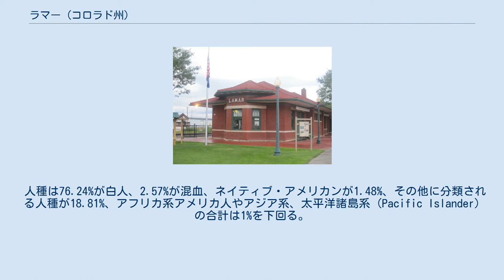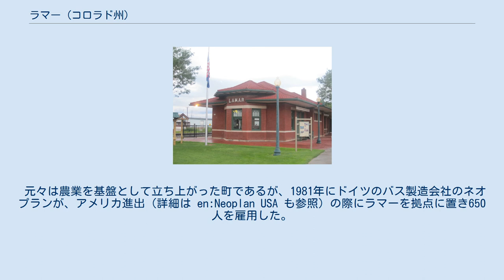ラマー (コロラド州)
ラマー（英: Lamar）は、アメリカ合衆国、コロラド州、プロワーズ郡にある、ホームルール制度を採用した自治体である。
同郡の郡庁所在地であり、同郡で最も人口が多い。
2010年時点の人口は7,804人である。
「ラマー」の名は、アメリカ合衆国内務長官を務めたルシウス・Q・C・ラマー二世に由来する。
 ラマー駅は復元され、観光案内所として運営されている。
 ピエール・オージェ観測所の北部施設は、ラマー近郊に建設が予定されている。
 ラマーは、 北緯38度5分10秒 西経102度37分10秒 / 北緯38.08611度 西経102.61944度 / 38.08611; -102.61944に位置する。
アメリカ合衆国国勢調査局によれば、市域は4.2平方マイル (11 km2)で、水域はほとんど存在しない。
コロラド州南東部を流れ、ラマーを掠めるアーカンザス川が通るプエブロの東部に位置する。
 インド洋に浮かぶアムステルダム島の対蹠地、つまり俗にいうところの「地球の裏側」はラマー近郊にある。
アメリカ合衆国領土の対蹠地はインド洋上であり、対蹠地に島があるのはたった3箇所だけである。
 2000年の国勢調査によれば、3,324世帯、2,247の家族、8,869人が市内に居住している。
人口密度は、2,095.8人/平方マイル (809.5/km2) である。
住居の数は3,656棟で、その密度は863.9棟/平方マイル (333.7/km2) である。
 人種は76.24%が白人、2.57%が混血、ネイティブ・アメリカンが1.48%、その他に分類される人種が18.81%、アフリカ系アメリカ人やアジア系、太平洋諸島系 (Pacific Islander) の合計は1%を下回る。
36.54%がヒスパニック系・ラテン系である。
 3,324世帯中、36.0%は18歳以下の子どもがおり、49.2%は結婚している。
13.3%は夫がいない女性世帯主となっており、32.4%は非家族世帯である。
28.2%は単身世帯で、12.4%に至っては65歳以上の高齢者の単身世帯である。
平均世帯人数は2.59人で、家族を構成しているものに限れば3.18人である。
 年代別の人口は次のとおりである。
なお、年齢の中央値は31歳である。
 性比は、女性100人に対し、男性98.6人である。
18歳以上の人口に限って言えば、女性100人に対し、男性95.8人となる。
 世帯収入の中央値は、28,660米ドルであり、家族を構成している世帯に限ると32,560米ドルとなる。
男性の収入の中央値が24,145米ドルであるのに対し、女性のそれは20,133米ドルである。
一人当たり収入は13,900米ドルとなる。
14.4%の家族、人口の19.7%が貧困線未満で生活しており、18歳未満の子どもの29.5%と65歳以上の高齢者の12.2%もその中に含まれる。
 ラマーは、RE-2学校区の一部である。
 1937年創立のラマー・コミュニティ・カレッジがある。
 元々は農業を基盤として立ち上がった町であるが、1981年にドイツのバス製造会社のネオプランが、アメリカ進出（詳細は en:Neoplan USA も参照）の際にラマーを拠点に置き650人を雇用した。
しかし、ラマーの工場は2006年に閉鎖され、それ以来は、観光産業が中心となっている。
 サウスウェスト・チーフという、シカゴ・ロサンゼルス間を結ぶアムトラックの長距離列車が、ラマー駅から利用できる。
運行間隔はシカゴ行き・ロサンゼルス行き、それぞれ一日一本である。
 グレイハウンドが運行しているビーライン・エクスプレス (BeeLine Express) が、ウィチタ方面・プエブロ方面に出ている。
 ラマーに生まれ育ったか、居住したことのある人物を以下に挙げた。